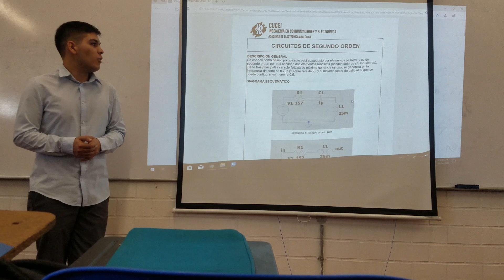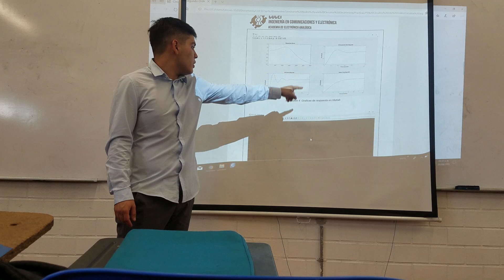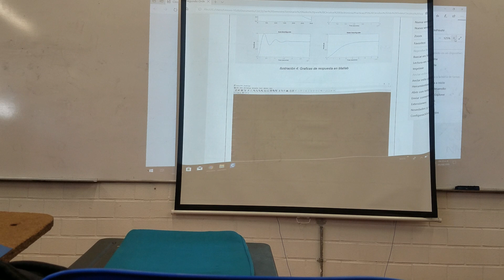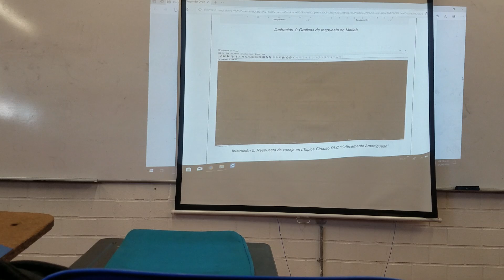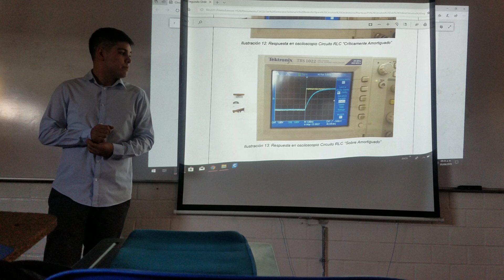Circuitos de segundo orden